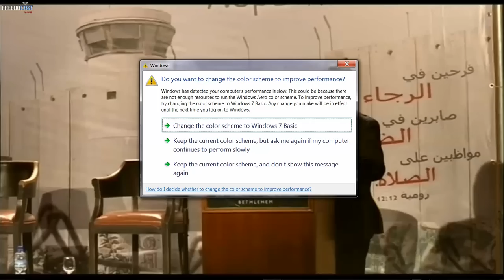Pastor Wayne Hilsden speaking at 'Christ at the Checkpoint' in Bethlehem, Israel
7 March 2012: Jerusalem pastor, Wayne Hilsden, speaks with clarity, class and power regarding the plain truth of God's irrevocable promises, His work in progress, with respect to His uniquely chosen people, the Jews.